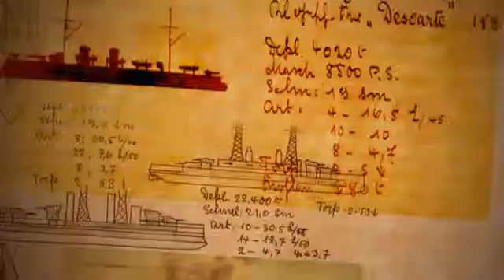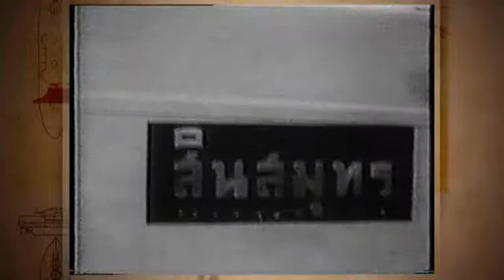วันมหิดล “เจ้าฟ้าทหารเรือ”